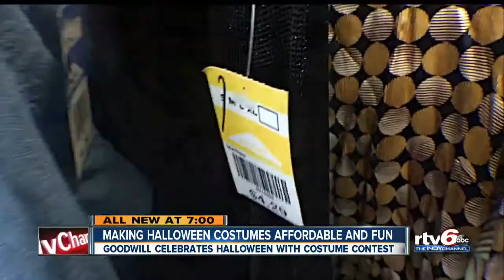Making Halloween costumes affordable and fun